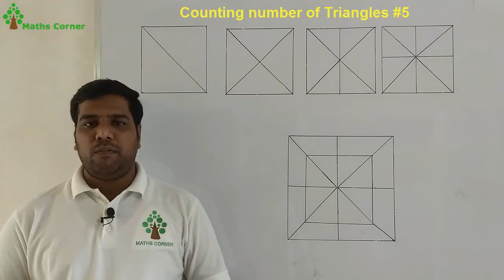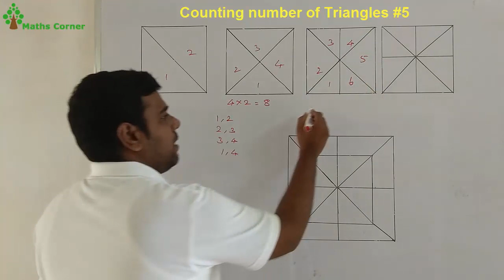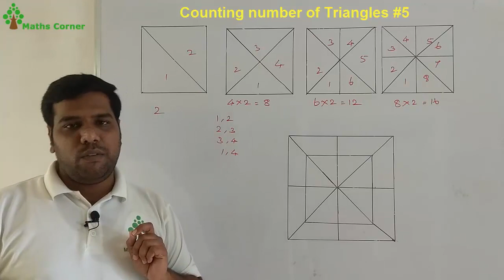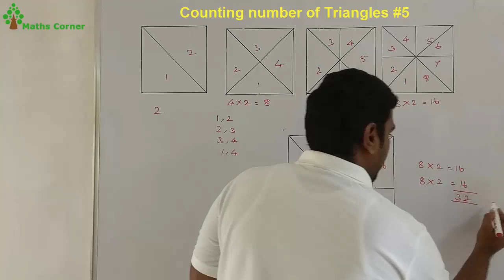HOW TO COUNT TRIANGLES | CLASS #5 | MATHSCORNER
In this video I discussed how to count  number of triangles in the given figure. I explained in an easy method. This is important for all competitive exams.